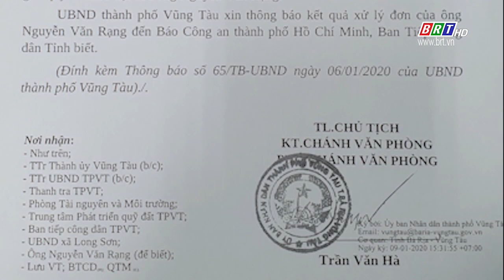Ông Nguyễn Văn Rạng yêu cầu hỗ trợ nền tái định cư sau giải tỏa